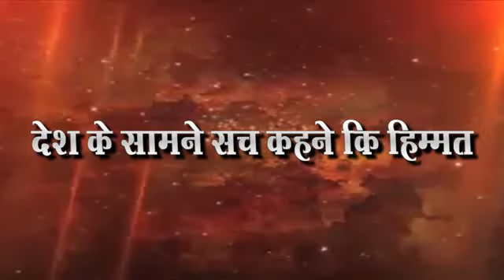गुजराथी वकील यांचा सहस्त्रदर्शन सोहळा संपन्न